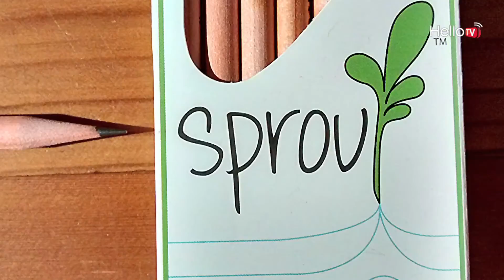What If Pencils Could Grow?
That was the idea on the lead-tip of the pencils of democratech, a group of MIT designers and engineers which led them to create 'Sprout'.